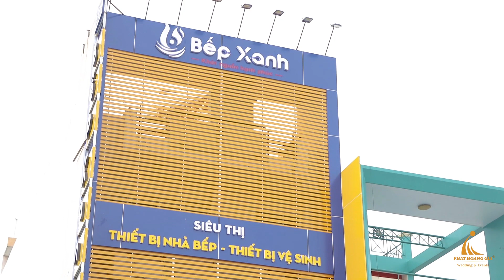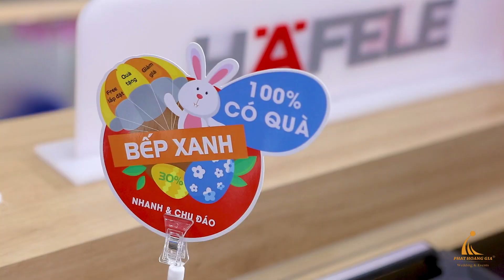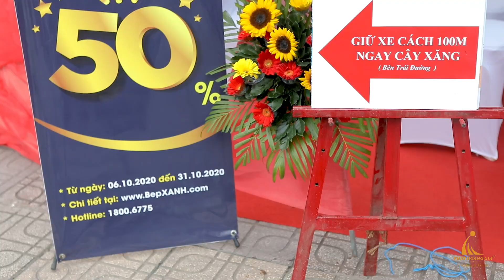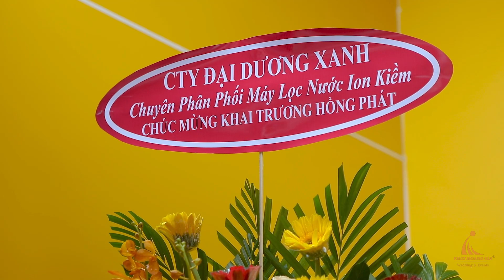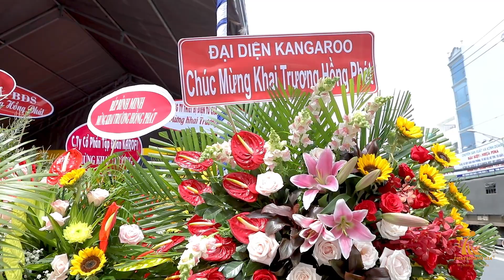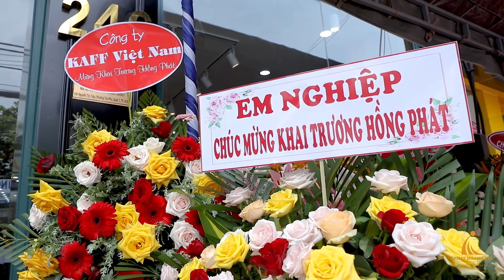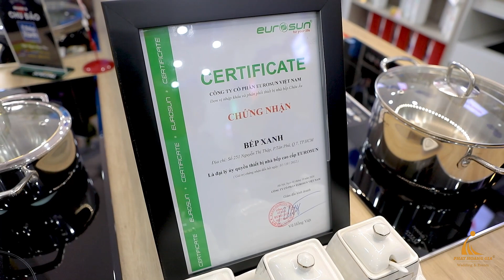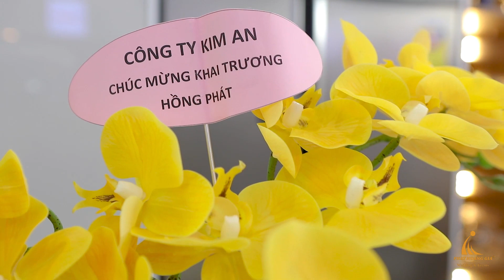PHÁT HOÀNG GIA - KHAI TRƯƠNG SHOWROOM BẾP XANH NAM SÀI GÒN QUẬN 7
Ngày 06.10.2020 vừa qua Công Ty TNHH MTV Sự Kiện Phát Hoàng Gia hân hạnh được sự tin tưởng của Công Ty TNHH Bếp Xanh Family tổ chức thành công sự kiện “ Khai Trương Bếp Xanh Nam Sài Gòn ”. Sự kiện được tổ chức tại 251 Nguyễn Thị Thập, Quận 7, HCM.
Công ty TNHH MTV Sự Kiện Phát Hoàng Gia
Chuyên cung cấp các giải pháp tổ chức sự kiện - tiệc cưới chuyên nghiệp. Chúng tôi sẽ mang lại cho bạn một cái nhìn mới, một quan niệm mới về lĩnh vực sự kiện giải trí và dịch vụ tiệc cưới. Trên tinh thần lấy giá trị nghệ thuật làm nền tảng và định hướng cho tất cả các sản phẩm, dịch vụ của mình, đó cũng chính là cách chúng tôi tạo ra sự khác biệt so với những công ty tổ chức sự kiện khác.

Trụ Sở Chính: 68 Nguyễn Huệ, Phường Bến Nghé, Quận 1, Tp. Hồ Chí Minh
Chi nhánh 1: 102 Nguyễn Minh Hoàng, phường 12, Quận Tân Bình, Tp. Hồ Chí Minh
Chi nhánh 2: 111 Nguyễn Minh Hoàng, phường 12, Quận Tân Bình, Tp. Hồ Chí Minh
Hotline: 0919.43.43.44